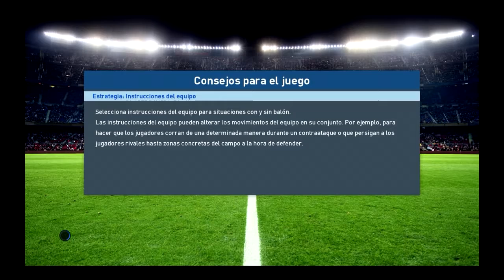PES 2017 | Repeticion partido contra el Getafe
Hoy os traigo el segundo partido de liga en 1ºdivision donde nos reencontramos con el getafe que subio con nosotros, debido a un fallo del programa de grabacion tuve que repetir el partido en modo amistoso y aunque lo visteis quede igual que en el amistoso